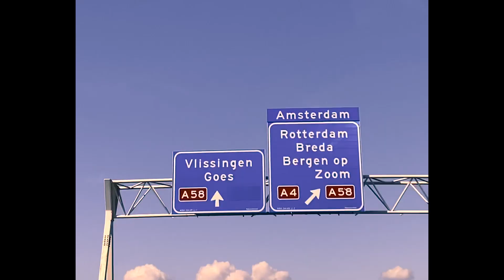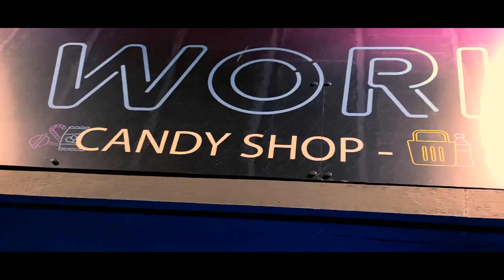MGH - SALADES NIÇOISES (clip officiel)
Nouveau clip dispo « SALADES NIÇOISES »

SNAP : MGHNADORPROD